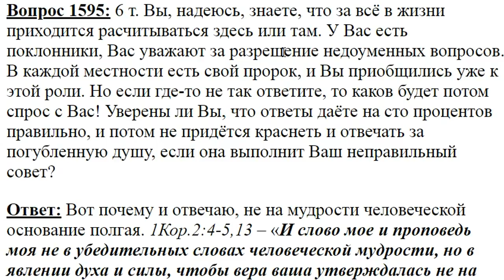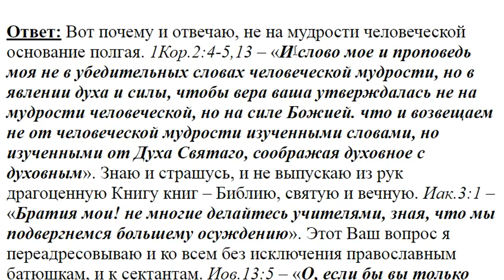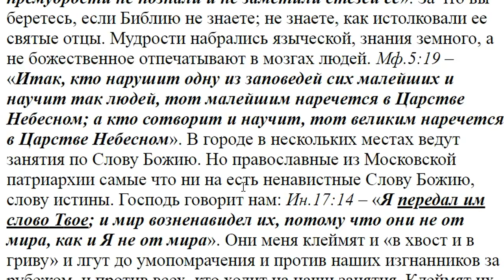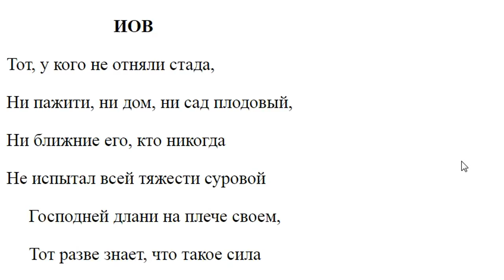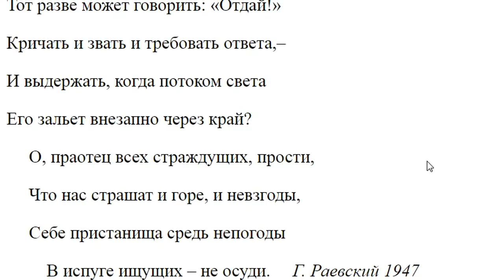1595. Уверены ли вы в правильности своих ответов?